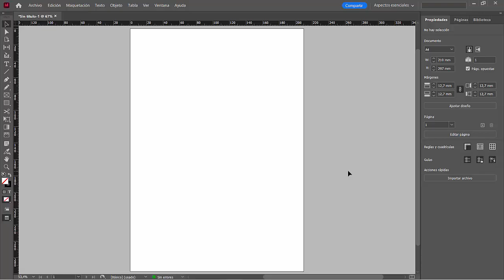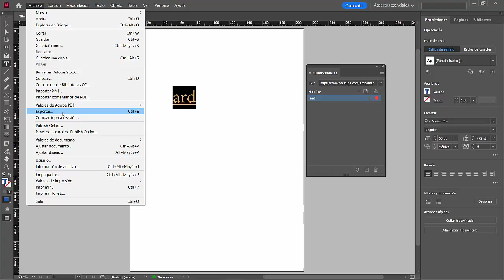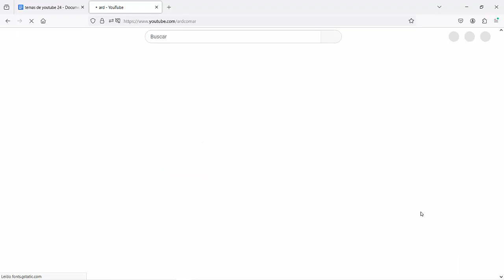¿Hay alguna manera de AGREGAR HIPERVINCULO en un documento de INDESIGN?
Estoy creando un CV en Indesign y exportándolo a un PDF pero no sé cómo agregar un hipervínculo al texto en Indesign. ¿Es posible? Adobe Indesign.